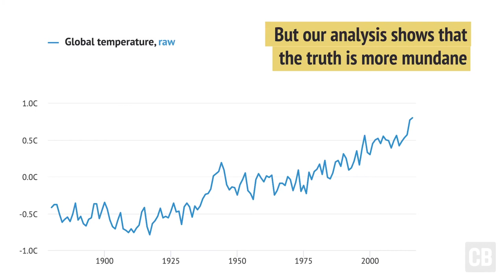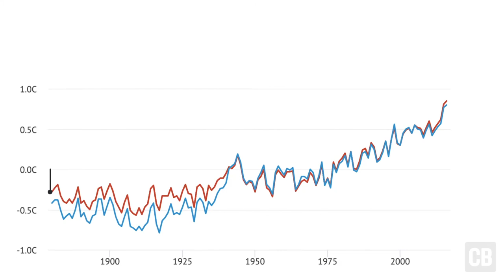How temperature adjustments affect long-term global warming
Over the past two centuries the way we measure temperature has changed dramatically. This complicates matters for scientists putting together a long-term, consistent estimate of how global temperatures are changing. Analysis by Carbon Brief comparing raw global temperature records to the adjusted data finds that adjustments have relatively little impact on global temperatures, particularly over the past 50 years.

Note: In the video, an example is given of ship measurements using buckets being warmer than ocean measurements due to differences in air and ocean temperatures. In most cases, evaporative cooling during the period between when the bucket is filled and the temperature is measured will cause the water in the bucket to be colder than the original ocean temperature. Thus, on aggregate, bucket measurements are too cold, not too warm, and ocean temperatures pre-1940 are adjusted up to correct for these too-cold readings as mentioned later in the video.

Analysis by: Zeke Hausfather

Animation by: Rosamund Pearce

Voiceover: Jocelyn Timperley